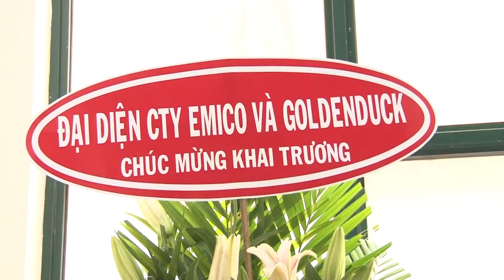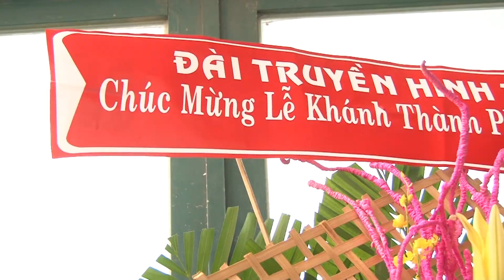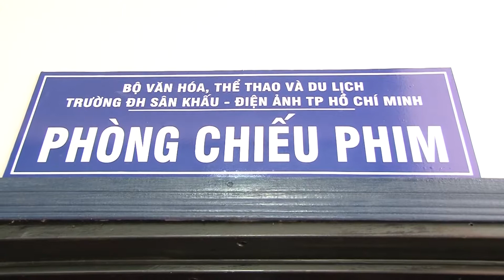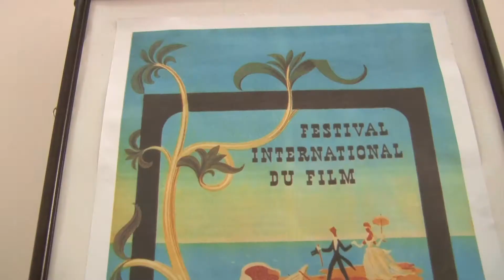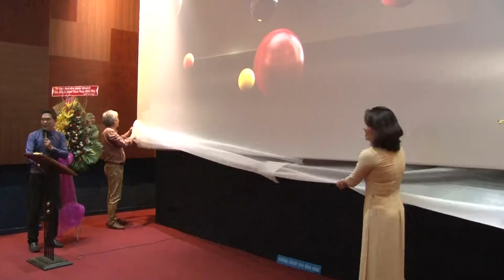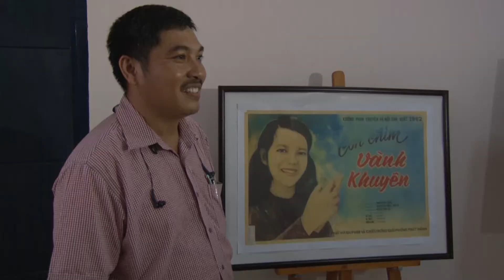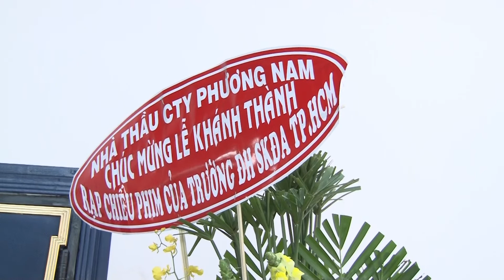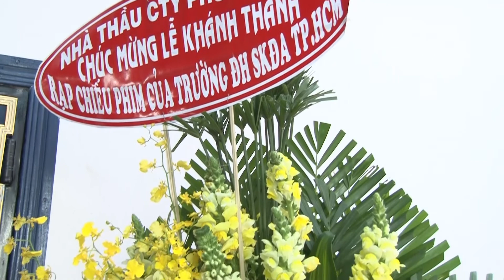2018 04 20 Khánh thành rạp chiếu phim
Kênh YouTube của sinh viên, giảng viên và các thế hệ nghệ sĩ trường Đại học Sân khấu – Điện ảnh TP. HCM, nơi cập nhật những video đa dạng và hấp dẫn nhất